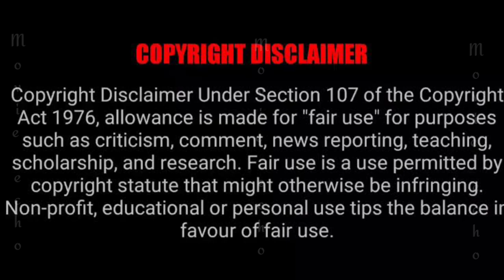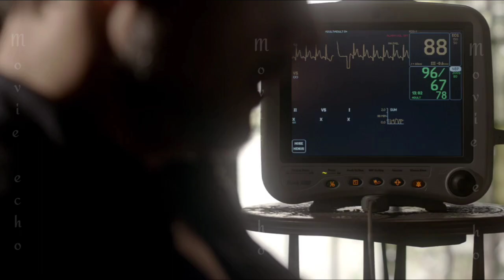the Originals Episode 19 Season 1 Explained in Malayalam